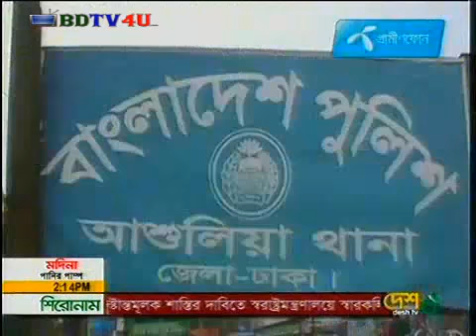Bangla Channel Desh TV News 2 pm 10 September 2013 HD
Watch Bangla Channel Desh TV News 2 pm 10 September 2013 HD